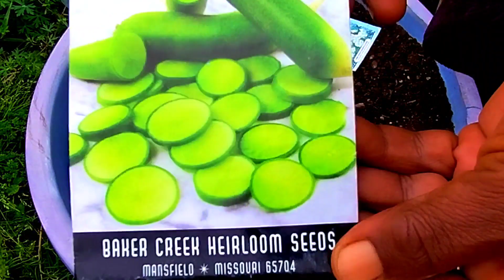Because I Want More!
Good Morning

in today's video I'm Sharing, My typical day in my Garden,

I Drop Seeds Everyday for one reason, It's Because I WANT MORE!!